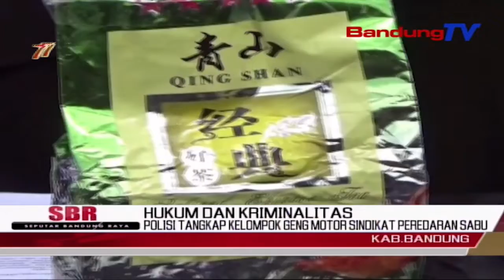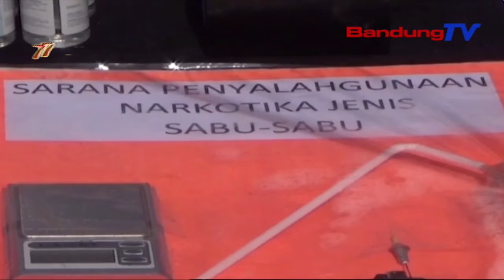Polisi Tangkap Kelompok Geng Motor Sindikat Peredaran Sabu | SBR | BANDUNGTV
SBR | BANDUNGTV | KRISANTI | Petugas Kepolisian Satnarkoba Polresta Bandung, Menangkap Enam Orang Kelompok Berandalan Bermotor, Yang Diduga Merupakan Sindikat Peredaran Narkotika Jenis Sabu Jaringan Internasional, Di Kawasan Rancaekek, Kabupaten Bandung. Dari Tangan Para Tersangka, Petugas Mengamankan Sedikitnya Tiga Kilogram Sabu Dan Sejumlah Barang Bukti Lainnya, Seperti Bong,  Senjata Api Dan Senjata Tajam.